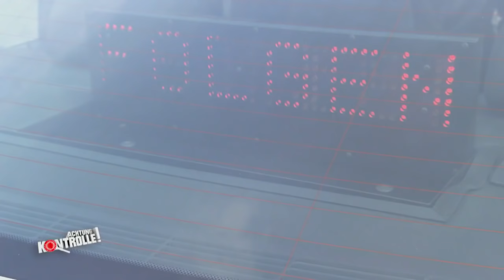Viel zu schnell! Droht dem Pizza-Raser ein Fahrverbot? | Achtung Kontrolle | kabel eins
► Ganze Folge auf JOYN Die Polizei erwischt einen Pizza-Lieferant mit erhöhter Geschwindigkeit! Als Begründung gibt er an, dass er es eilig habe. Droht dem Pizza-Raser ein Fahrverbot?